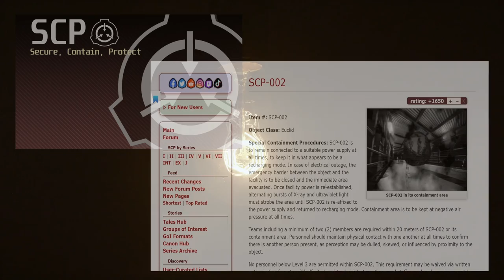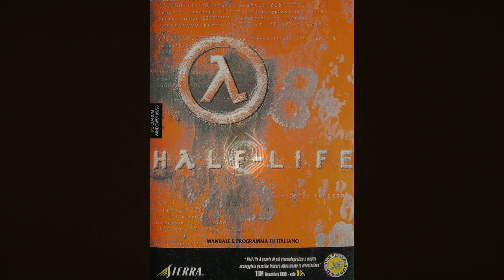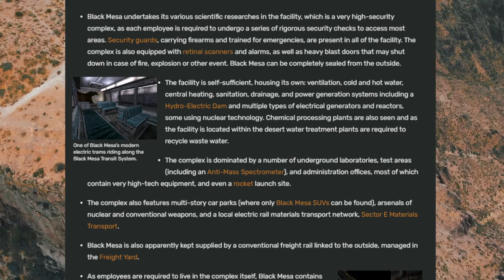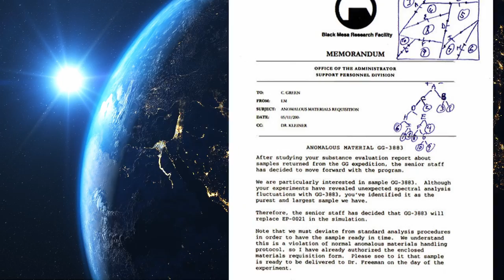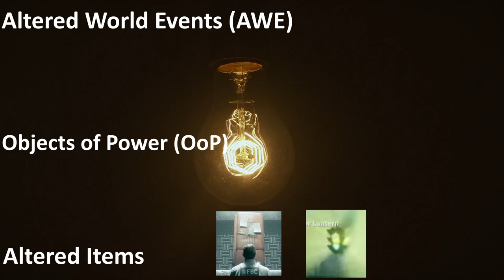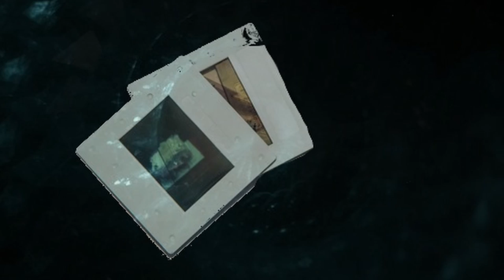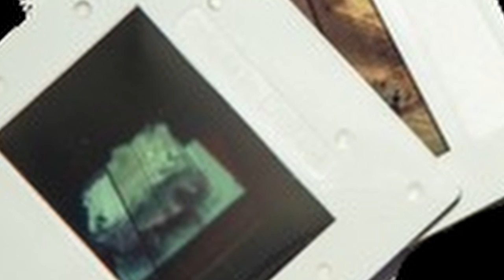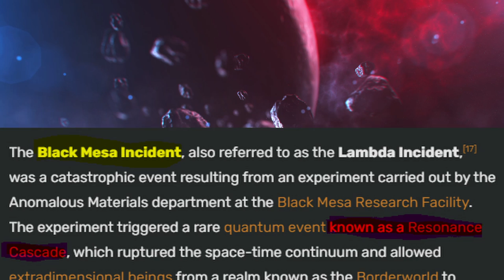How Half-Life (1998) Inspired Control (2019)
We take a look at some similarities and differences between Half-Life and Control.

00:00 - Intro
01:23 - i. The Nobody
02:05 - ii. The Government
03:49 - iiI. The Assistance of Employees
06:19 - iv. The Supernatural
10:18 - v. The Antagonist
14:22 - vi. Conclusion